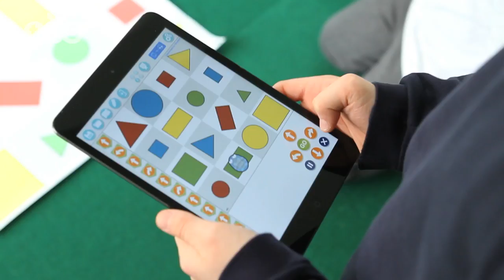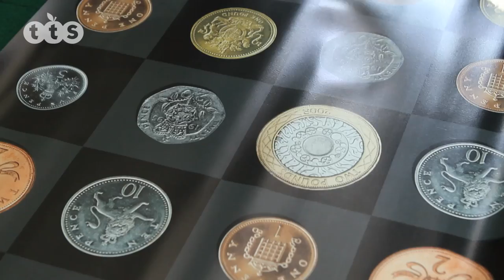Blue-Bot® Bluetooth Programmable Floor Robot from TTS Group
Blue-Bot® Bluetooth Programmable Floor Robot

-Interact with other Bee-Bots and Blue-Bots
-Record audio to play back to confirm when commands are entered
-Audio playback when Bee-Bot follows commands

The Blue-Bot® programmable floor robot is the perfect place to start for teaching control, and you can wirelessly control it with your tablet or PC.

Blue-Bot can now detect another Bee-Bot or Blue-Bot® and say hello. They will play a default sound or the students can record their own. Students can also record audio to play back when each button is pressed, making it more accessible to all students, including those with auditory or visual processing needs.

Blue-Bot has a clear shell so children can see the components inside. It is also rechargeable so you don't need to worry about replacing costly batteries. 6 pack includes a FREE docking station. You can still use Blue-Bot like a normal Bee-Bot and program it using the buttons on the robot. However, Blue-Bot is now capable of connecting to tablets, PCs and Macs, allowing you to take the programming much further. Download the free iOS/Android app to connect to tablets, or download the Windows and Mac software to connect to your desktop. Please note the app does not require any personal information from the user. For another fun way to program Blue-Bot, please see our Blue-Bot Tactile reader.